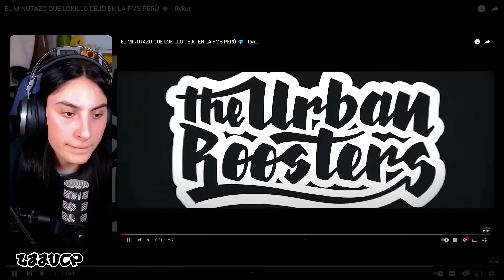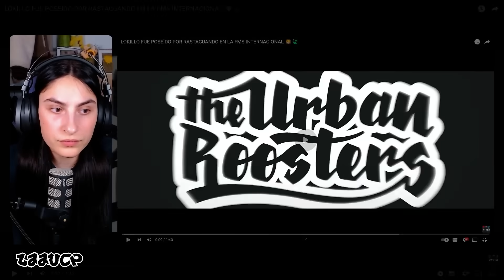¿LA GENTE LO ODIA? - REACCIÓN A LOKILLO ft. RYKER